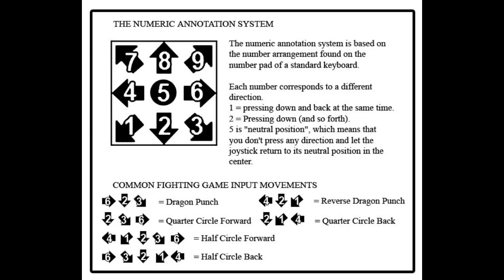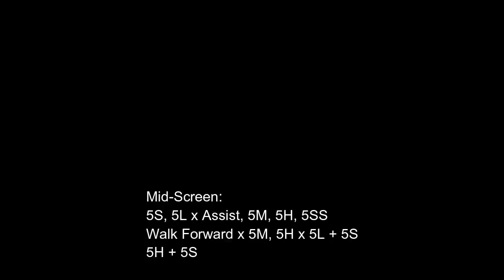[Power Rangers: Battle For The Grid] peck's Combo Guide of Cenozoic Ranger [Xbox One] 720 w/60fps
Power Rangers: Battle for the Grid is a fighting game created by San Francisco-based game developer nWay with characters from the Power Rangers franchise. It was released for Xbox One and Nintendo Switch on March 26, 2019, and for PlayStation 4 on April 2, 2019. A Microsoft Windows version will follow later in 2019. Wikipedia
Initial release date: March 26, 2019
Developer(s): nWay Games
Publisher(s): nWay Games
Platforms: Nintendo Switch, Microsoft Windows, Xbox One, PlayStation 4
Genres: Fighting game, Beat 'em up, Action game
Modes: Single-player video game, Multiplayer video game